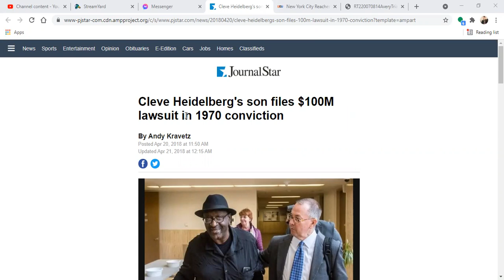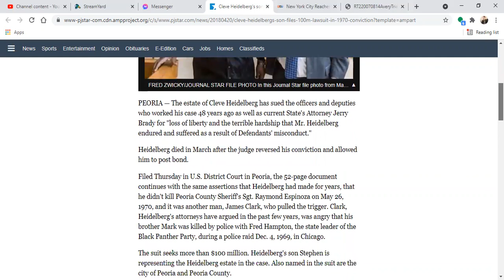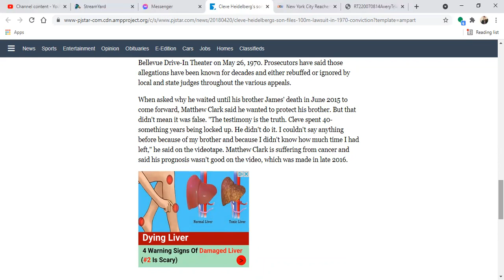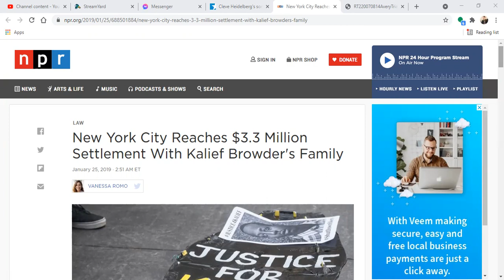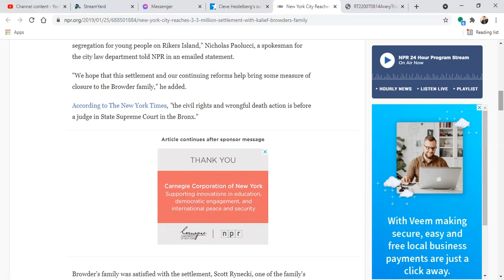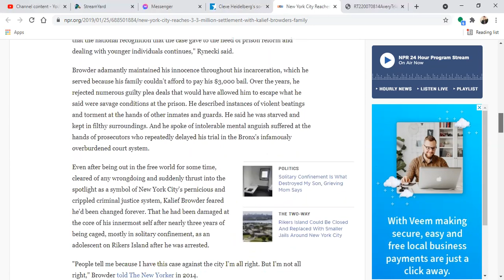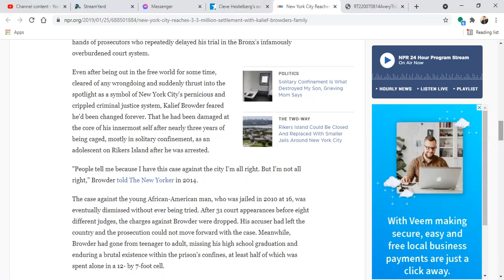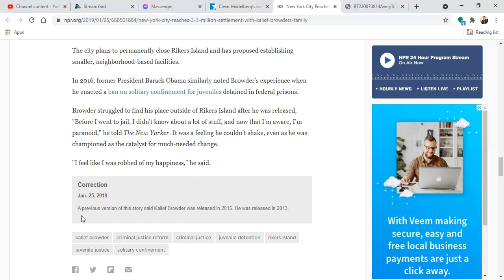Making A Murderer: If Steven Avery Spends The Rest Of His Life In Prison ?